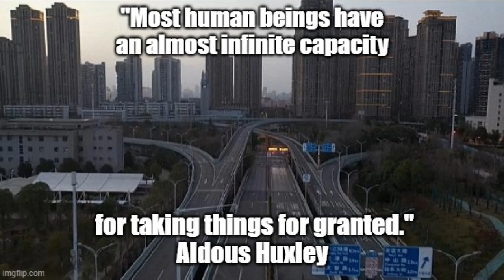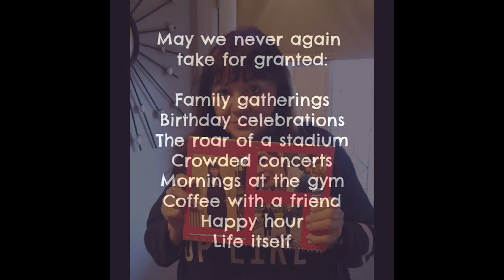When This Is Over Macky featuring Roxanne Tellier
When This is Over - dedicated to all of our friends and to future days. These photos represent all of the people, places and events we are missing during these days of COVID 19.

copyright S. MacIntosh 2020